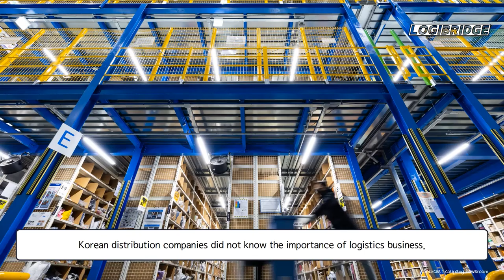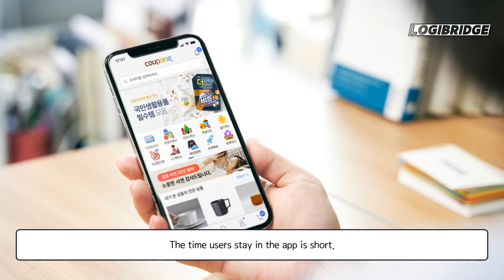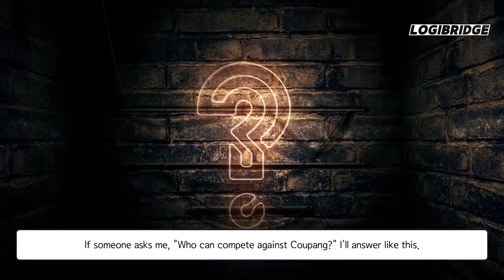The secret to Coupang's success - Logistics Innovation